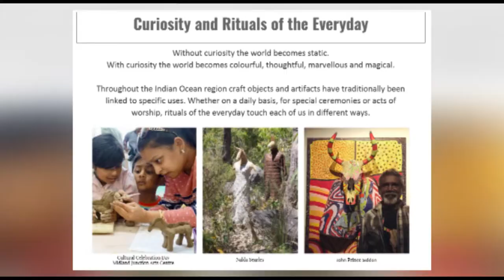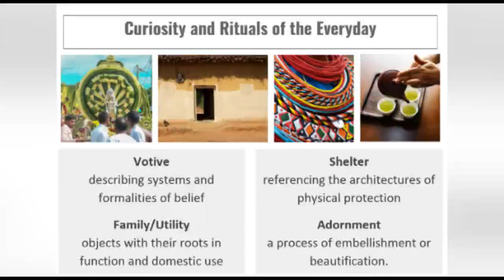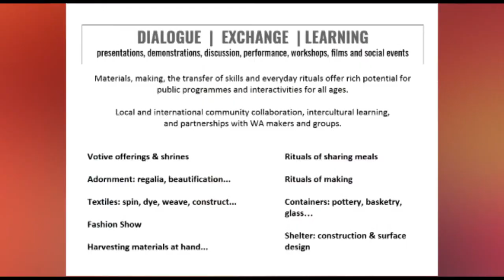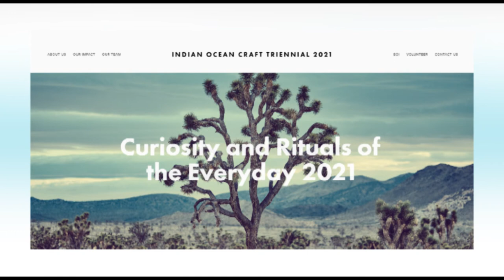UCS27E12 INDIAN OCEAN CRAFT TRIENNIAL 2021 FB 1